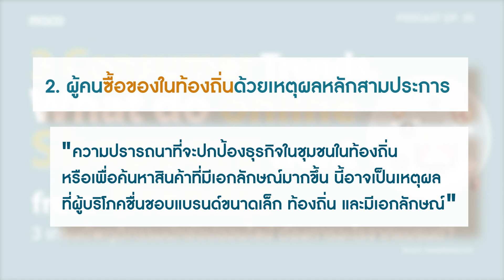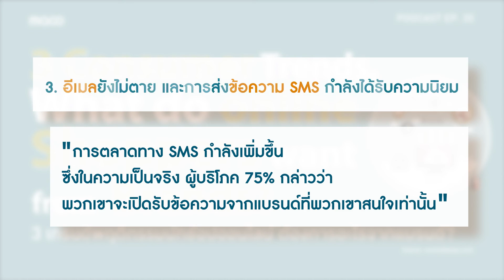3 เทรนด์พฤติกรรมนักช้อปออนไลน์ ต้องการอะไรจากแบรนด์? | MACO Sharing Podcast Ep.35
MACO Sharing Podcast: Podcast ที่รวบรวมสาระดีดีในแวดวงการตลาด และพฤติกรรมผู้บริโภคจากทั่วทุกมุมโลกมาแชร์ให้คุณได้รับฟัง

Ep.35 : 3 เทรนด์พฤติกรรมนักช้อปออนไลน์ ต้องการอะไรจากแบรนด์?